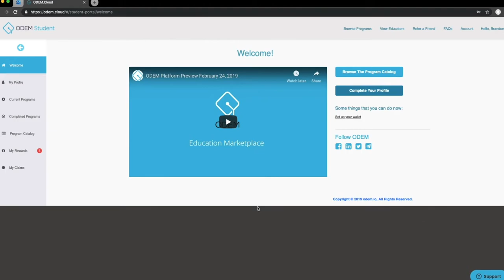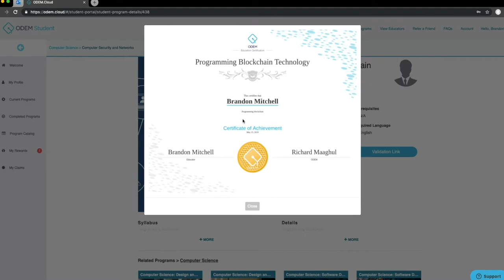Generate my certificate on the ODEM Platform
In this tutorial, learn how to generate your certificate on the ODEM Platform. Use your verified blockchain credentials to control, manage and share for a lifetime.